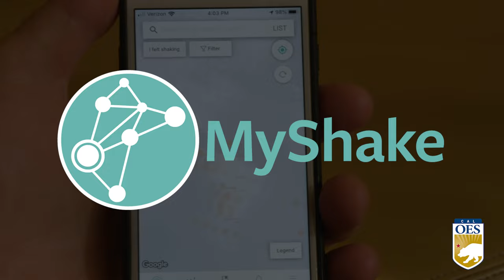Loma Prieta Quake 35th Anniversary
Today, as we mark the 35th anniversary of the Loma Prieta earthquake, it’s essential to remember the lessons we learned from that day. While the advancements in technology like Earthquake Early Warning program, have helped in predicting and preparing for such events, individual readiness remains paramount. It’s a call for families to have an emergency plan and be equipped with knowledge and tools and for communities to come together in reinforcing safety measures.
Download the "MyShake" app to your phone, you could receive a warning prior to an earthquake.